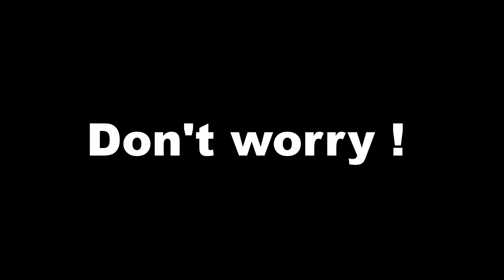Raid Cave Base Without Waste Rockets in Rust Tips 2023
this is a best tips in rust for raid any cave base, get inside the cave without waste lots of rockets. i am reupload this video cuz this tips still worked !